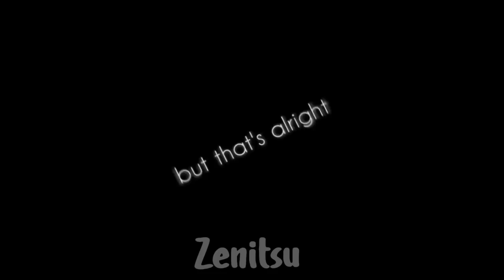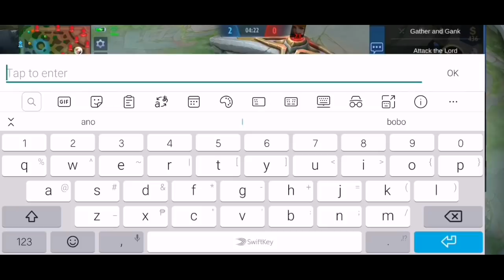TOP GLOBAL FANNY??? I MET TRASHTALKER IN GAME😠 | FANNY VS FANNY | MLBB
Did you enjoy the video? The more the merrier, am I right? Oh and if you aren’t subscribed yet; consider tapping on that subscribe button (don’t worry it’s free) And if you really enjoy my videos, tap on that bell to receive notifications when I upload! I have fresh content only for you!🤗

If you wanna help me produce more content and have more skin giveaways, please watch all the ads! And just a tip from grampa; if you have enough storage, try to download the apps shown in the ad! It really helps!

And you might get the chance of winning an epic skin!🎉🎉🎉

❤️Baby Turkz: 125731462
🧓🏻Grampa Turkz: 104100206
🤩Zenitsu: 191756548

(Special thanks to Zenitsu who always makes my thumbnails)

Now let’s get personal shall we...😉

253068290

A: Charles! That’s all I’m gonna share lol
A: Rafaela! Jk hahaha based on my videos I know that you’ve already noticed the frequency and mastery I have for Fanny!
A: As long as you fulfill the requirements!
A: When I hit 30k!
A: Currently using an Honor play (Android) ! But I would really like it if you could help me buy a new phone by not skipping the ads!
My Dream phone is Ip8+ 💖

Woah did you manage to read all of this? Well if you did, congratulations trooper! To let me know if you read all of this!👏🎉👏🎉